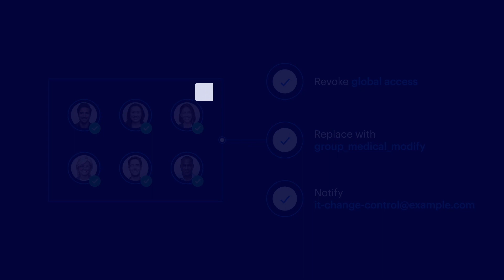Where is the Human in Your Risk Management Program? - Ashley Rose - BSW #309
The Gartner definition of integrated risk management is a set of practices and processes supported by a risk-aware culture and enabling technologies, that improves decision making and performance through an integrated view of how well an organization manages its unique set of risks.

Enterprises typically have a broad coverage of the risks that face the business including cybersecurity risk, however, its 2023 and after more than a decade of requiring training compliance for our people, the Verizon DBIR reports this year that 74% of breaches involved human error. It's clear that compliance is not the answer for where to include the human in an IRM strategy, so what's next?

00:00 - Business Security Weekly
18:13 - Sharing Data
18:38 - Empathy
20:04 - Human Side of Security
22:31 - Awareness Programs
23:22 - Living Security
29:39 - Culture Program
31:10 - Business Security Weekly